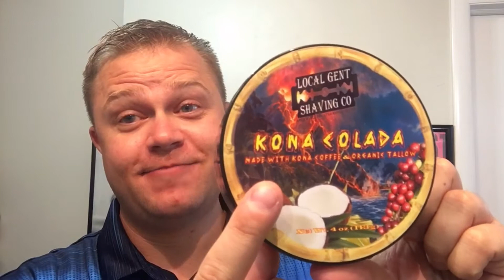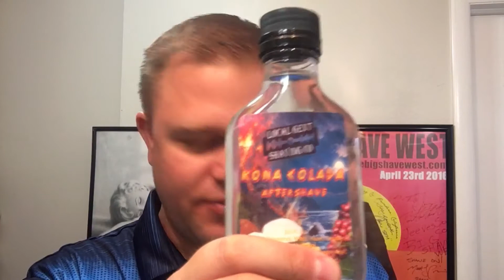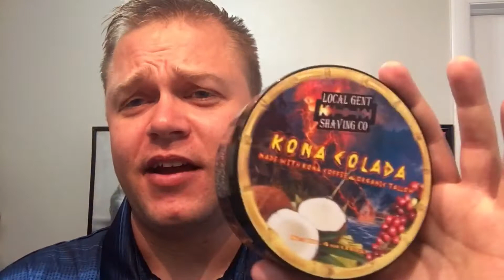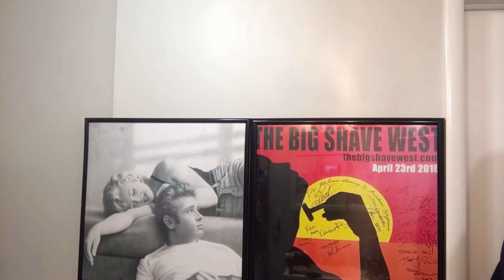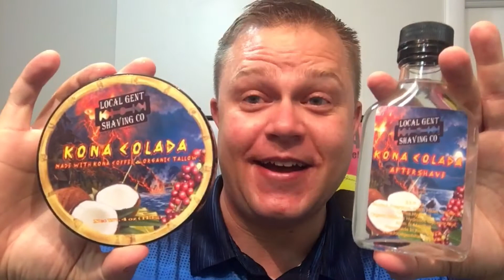An Epic Shave With Kona Colada by Local Gent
If you have ever had any questions about Kona Colada by Local Gent Shaving Company this is a great place to find your answers about it.